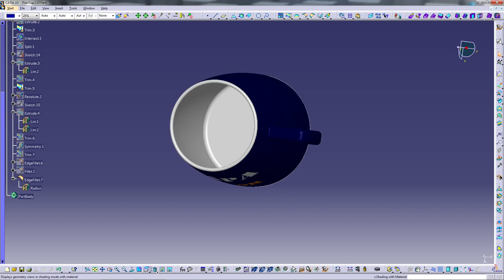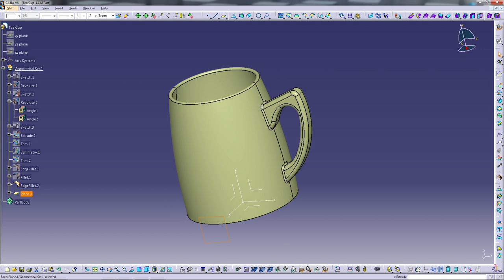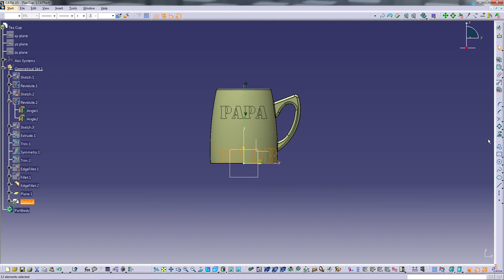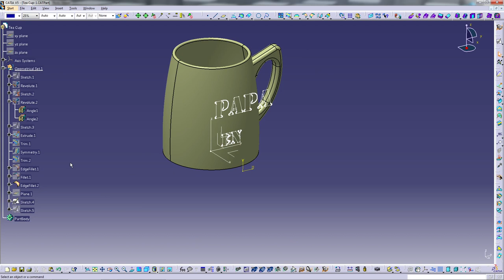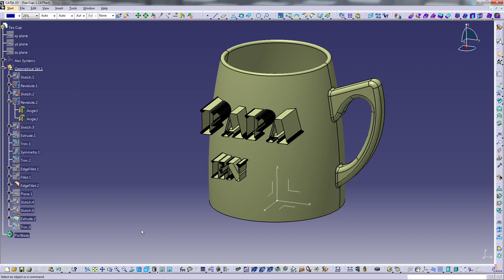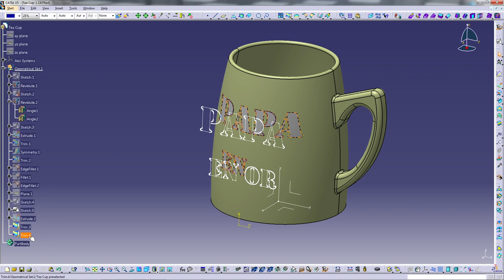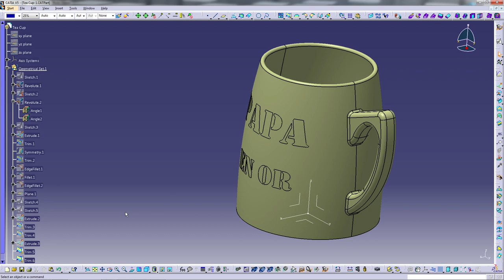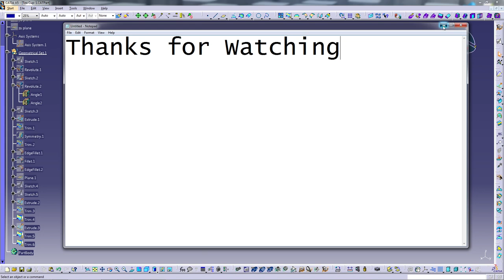Catia V5 - Create 3D Text On A Curved Surface (Design My Tea Cup)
In this Video, I will create a 3D text on a curved surface for the Tea Cup that I design in the last video by using Drafting and Generative Shape Design in Catia V5.
The 3D text created will be placed at the same level as the surface (the same high level)

Thanks again.